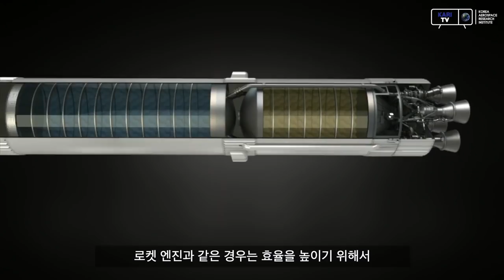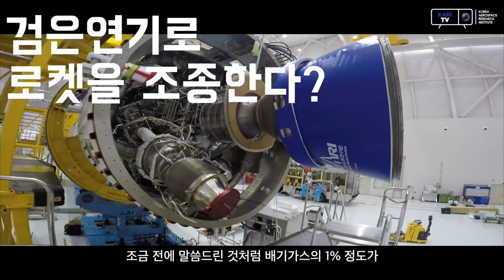[KARI] 시험발사체 불기둥이 두개처럼 보이는 이유는?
나로우주센터에서 힘차게 하늘로 날아오른 시험발사체!
그런데 발사영상과 사진에서 시험발사체 화염에 검은 연기와 함께 불기둥이 두개처럼 보인다는 댓글이 많았습니다.

혹시나 발사가 정상적이지 아닌가 걱정하거나, 왜 검은 연기와 불기둥이 두 개처럼 보이는지 궁금하셨죠?

영상으로 그 이유를 확인해 보시죠